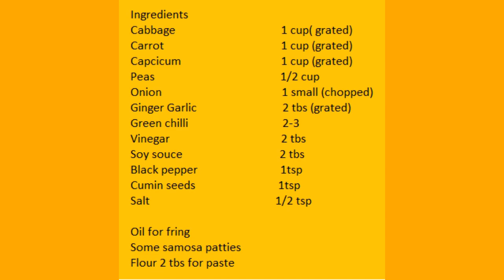Vegetables Spring Rolls for Iftar /Rmadan special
Vegetables Spring Rolls for Iftar by The Best Food Dine Rmadan special
how to make spring rolls